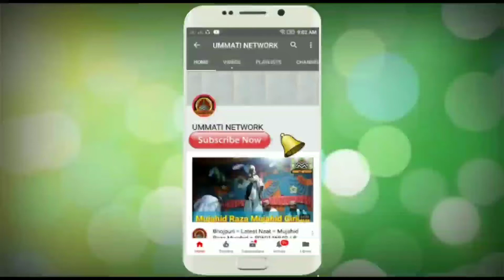घर घर ऊजाला बा तोहरे घर से || Shamim Faizi Jharkhand || By Ummati Network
Assalamoalikom. Khush Aamdid Ummati Network

👉आप अपने यहाँ के जलसा मिलाद का नात बयान भेज सकते है

👉Ummati Network WhatsApp No/ 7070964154

👉Editor - MD TAUSIF REJA

Aap tamam hajrat log se  gujares he ke
Channel ko subscribers kejeye kyu ke channel subscribers karne Ka koye Ruppee nahi ha

Kese bhi tarah ke nat ya Taqreer ya Nizamat hamare channel ummati network Pe uploads karoane ke leye hamara WhatsApp no

Uploaded by MD TAUSIF REJA

Islamic // Nat //Taqreer // Nizamat // Quran // Tilawat // Haj // Namaz // Millad // Best Nat // Urdu nat // Asad Iqbal // Halchal Aslami Nepali // Naqeeb Nishat Akhter Mahboobi Madhubbani // Nazir Hussain sharifi mast baraili Sursand // Niyaz Ahmad Niyazi Sursand // Husain Raza Naimi // Meherban Raza Kolkatawi // Umar Raza Chapman Sitamarhi // Aslam gondvi // Mubarak Hussain Mubarak // Tahir Raza Rampuri // Akhter parwaj // Nasibuddin Balrampuri // Gulam Nabi Khustar // Wahid Qamar Giridihi // Dilbar shahi // Zainul Abedin kanpuri // Naseem Shahar Gayawi // Rayees Jamali Giridhwi // Chahat DARBHANGWI // Mohammad Hedayat Noori // Imran Razvi bareilvi